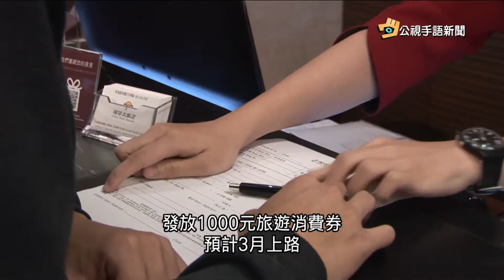20190122 公視手語新聞 創全台之先 桃園將發千元旅遊消費券